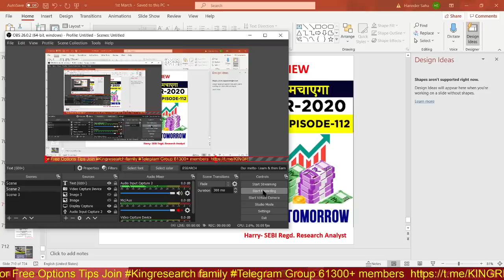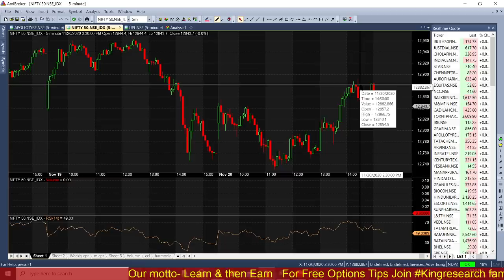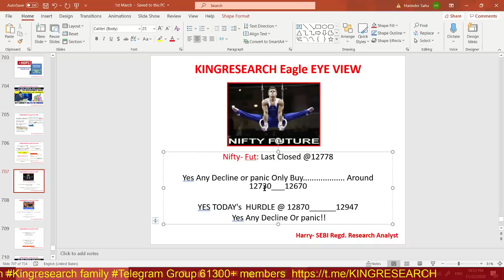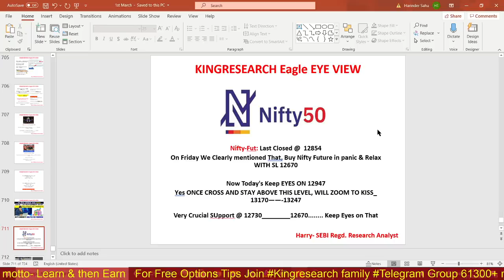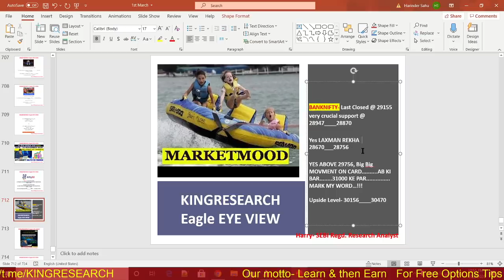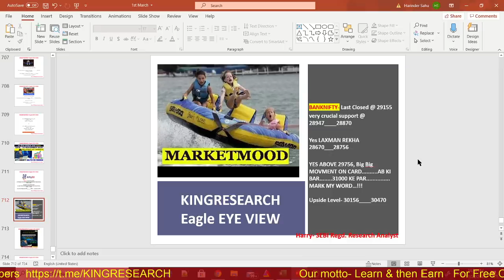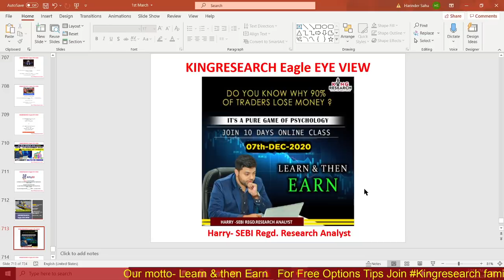Nifty & Banknifty Intraday Trading Strategy for Tomorrow | Ep-112 | 23rd NOV | Eagle EYE on MGL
Ep-112 Kal Ki Baat Aaj | Eagle EYE on MGL & POLYCAB | Intraday Nifty & Banknifty trading Levels in Advance | Cooking Big in HDFC | Live Intraday Calls | Kingresearch Eagle Eye View | Advance Free Calls By Kingresearch
LIVE Advanced NIFTY Booked 160 pts Profit Intraday,, YEs More Call Given On Telegram for Free

👉📣📣 17th Nov ONLINE CLASS for 10 days With MENTORSHIP & SUPPORT
Benefits:
1)-Daily Our Intraday Jackpot Option Updates On Time, No Delay
2) Live Support On Your Existing Position
3) Intraday Stock Cash
4) NIFTY and Banknifty-  Trend Reversal Games Alert
5)  Index Heding Strategy Update

stock selection
nifty levels
banknifty levels
silver mcx
TCS
Amaraja
UPL